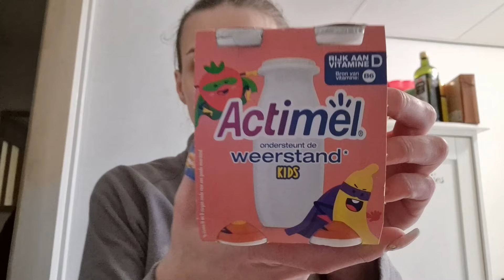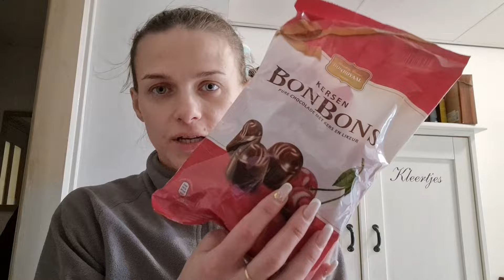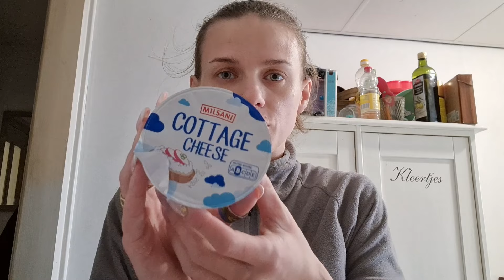🛒💰 FOOD HAUL ALDI 💰🛒 |Olga Czereśnia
TO DLA MNIE WIELE ZNACZY I MOTYWUJE DO DALSZEGO DZIAŁANIA 💜❤️